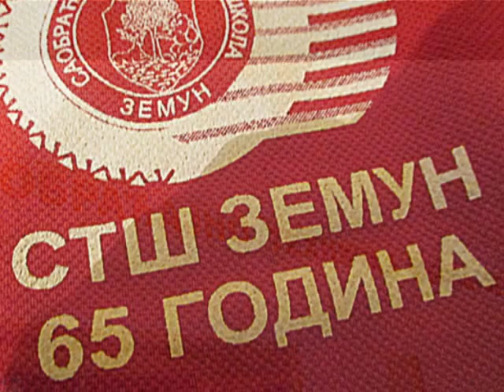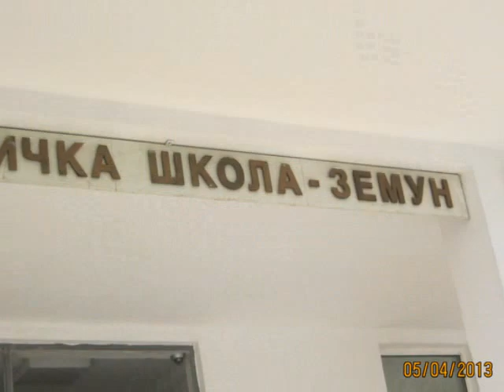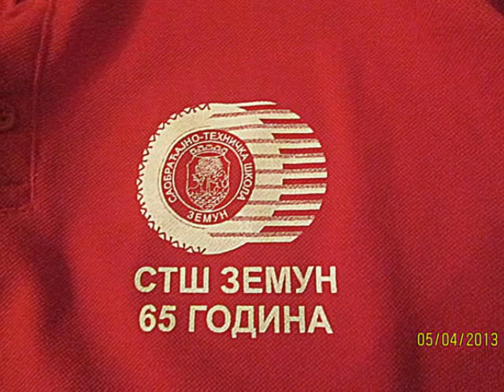Saobracajno tehnicka skola Zemun: Don't drink love life II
Uprava saobracajne policije Beograd, Slobodan Radujko, mladji policijski narednik u I1 i I5 drzi predavanje na temu PREVENCIJA U SAOBRACAJU. Akcija Don't drink, love life.

Traffic police Belgrade, Slobodan Radujko, junior police sergeant in I1 and I5 gives lectures on Prevention of traffic. Action Don't drink, love life.
Srbija, 2013.